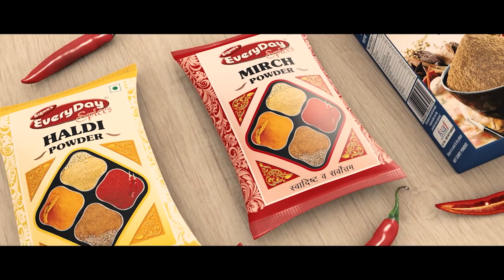এটা ভয়ংকৰ দুৰ্ঘটনা ।ৰাজপথেৰে গৈ থাকোতেই ৩৭ ফুট ওপৰৰ পৰা মূৰৰ ওপৰত খহি পৰিল চাদ ।